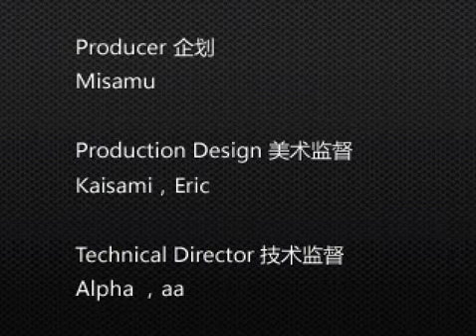the king of fighters ZILLION shermie y chris modo TAG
THE KING OF FIGHTERS ZILLION pc game

la verdad no me había divertido tanto en un gameplay como con este el modo tag no era de mis favoritos pero ya vendo a chris y a shermie cambiar durante la pelea fue bastante entretenido bueno al menos en kof zillion .